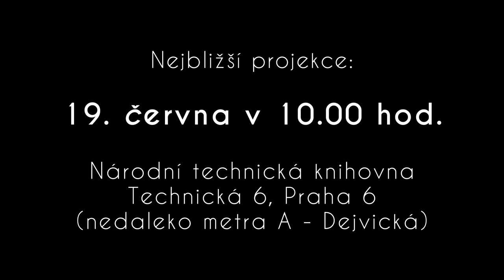Magion – příběh družice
Dokumentární film Akademie věd ČR (režie Marek Janáč), který mezinárodní porota vyhlásila nejlepším českým a slovenským populárně-vědeckým dokumentárním filmem 54. ročníku Mezinárodního festivalu populárně-vědeckých filmů Academia Film Olomouc.

Upoutávka na projekci vítězného dokumentu na pražských ozvěnách AFO 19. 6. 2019